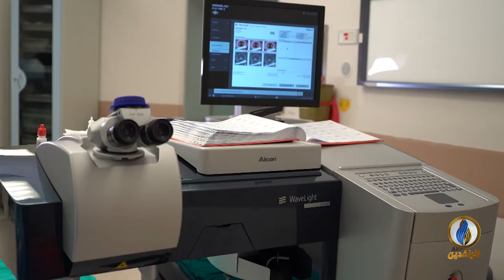استشارة طبية لبرنامج